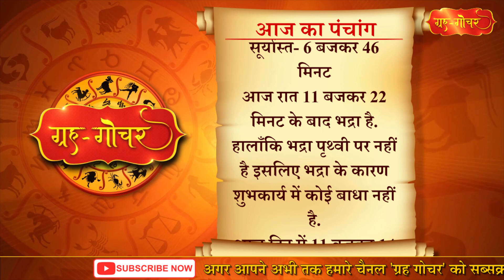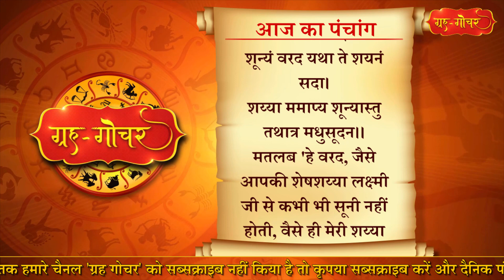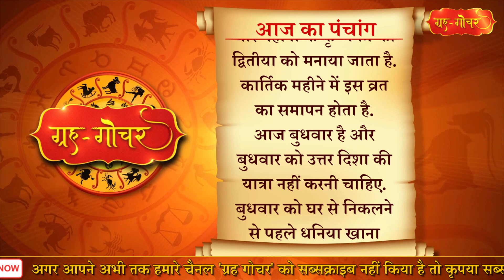Aaj Ka Panchang 5 July 2023 पंचांग l आज का पंचांग 5 जुलाई 2023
काशी, भारत
दिनांक-5 जुलाई
2023
दिन-बुधवार
श्रावण , शुद्धकृष्णपक्ष, द्वितीया
( दिन 12 बजकर 36 मिनट)
तदुपरि तृतीया
नक्षत्र-उ.षा.
( दिन 8 बजकर 32 मिनट)
तदुपरि श्रवण
आज रात 11 बजकर 22 मिनट के बाद भद्रा है. हालाँकि भद्रा पृथ्वी पर नहीं है इसलिए भद्रा के कारण शुभकार्य में कोई बाधा नहीं है.
आज दिन में 11 बजकर 14 मिनट के बाद पुंसवनसीमंत, जातकर्म, नामकरण, शिशुतांबूलभक्षण, अन्नप्राशन, शय्यासनआदि के उपभोग,भूषाघटन, कणमर्दन, नवान्नभक्षण, शिल्पविद्या, भैषज्य, गजकृत्य और धान्यच्छेदन के लिए मुहूर्त है.
आज अशून्यशयन व्रत है.पति-पत्नी के रिश्तों को बेहतर बनाने के लिए  अशून्य शयन व्रत का बड़ा महत्‍व है. यह व्रत महिलाओं के साथ-साथ पुरुष भी करते हैं. इस व्रत को करने से स्त्री वैधव्य तथा पुरुष विधुर होने के पाप से मुक्त हो जाता है.भविष्य पुराण के अनुसार भगवान विष्णु के साथ लक्ष्मी हमेशा रहती हैं. दोनों ही दैवीय शक्ति को एक आदर्श जोड़ी माना जाता है. इनको आदर्श मानकर इनकी पूजा करने वाले जातक के दांपत्य जीवन में कभी खटास नहीं आती है.
इस दिन उपवास रहकर सायंकाल श्री विष्‍णु के संग माता लक्ष्‍मी की पूजा करें.
पूजा करते वक्‍त इस मंत्र का जप करें- लक्ष्म्या न शून्यं वरद यथा ते शयनं सदा।
शय्या ममाप्य शून्यास्तु तथात्र मधुसूदन।।
मतलब 'हे वरद, जैसे आपकी शेषशय्या लक्ष्मी जी से कभी भी सूनी नहीं होती, वैसे ही मेरी शय्या अपनी पत्नी से सूनी न हो, यानी मैं उससे कभी अलग न रहूं।'
सायंकाल दही, चावल और फल से चंद्रमा को अर्घ्‍य दें. आज रात 8 बजकर 7  मिनट पर चंद्रोदय है. तृतीया के दिन किसी ब्राह्मण को भोजन कराएं.
ये व्रत सावन, भाद्रपद, आश्विन और कार्तिक इन चार महीनों के कृष्णपत्र की द्वितीया को मनाया जाता है. कार्तिक महीने में इस व्रत का समापन होता है.
आज बुधवार है और बुधवार को उत्तर दिशा की यात्रा नहीं करनी चाहिए. बुधवार को घर से निकलने से पहले धनिया खाना चाहिए.